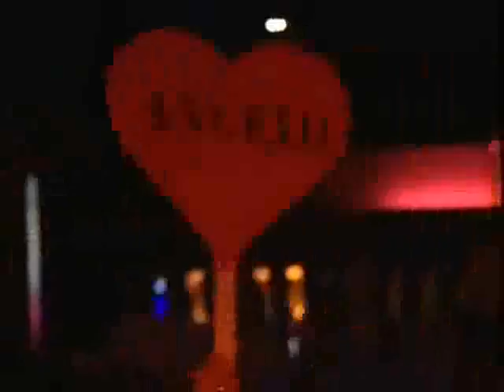Angelo Kelly in Brno, Czech Republic (TV reportage by RTA)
Angelo Kelly talking about his music and career, rocking at the concert in Brno, club Faval...:-)